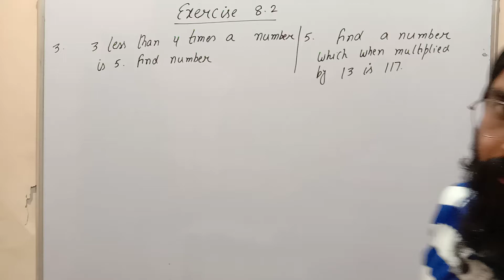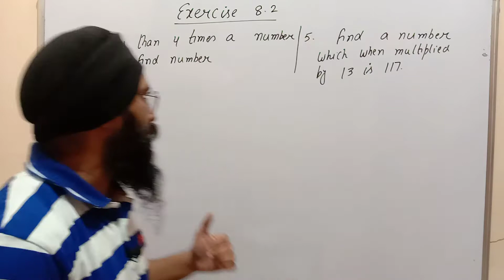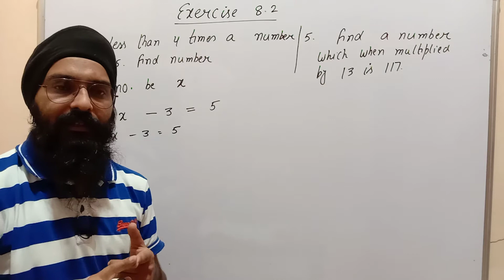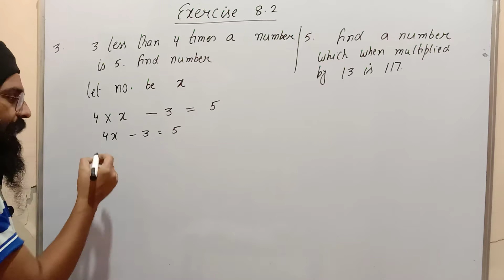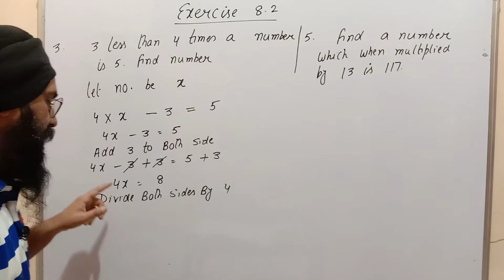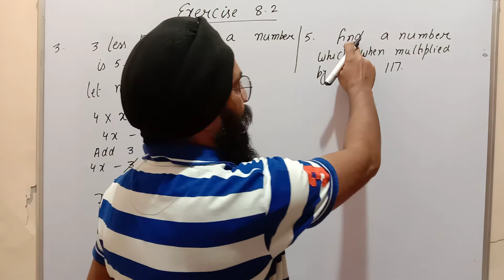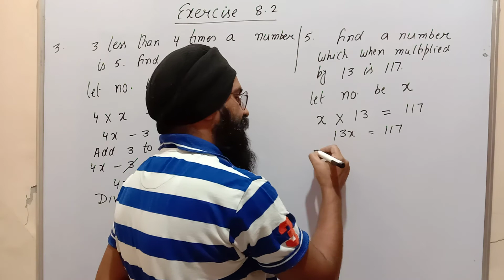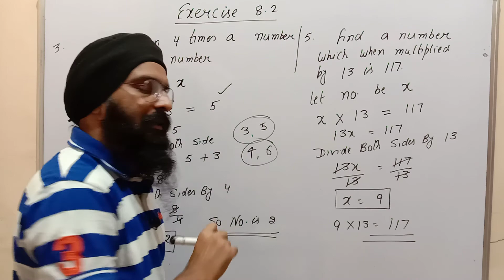Linear Equation in one Variable||Class 6th||Exercise 8.2||Question 3 and 5||Maths Mate Book